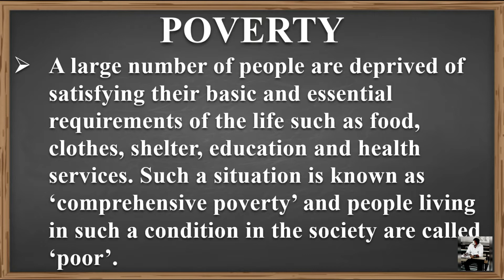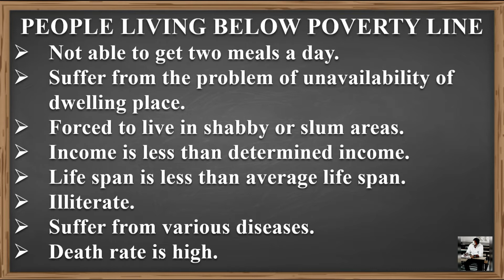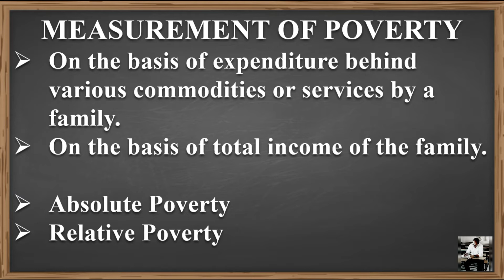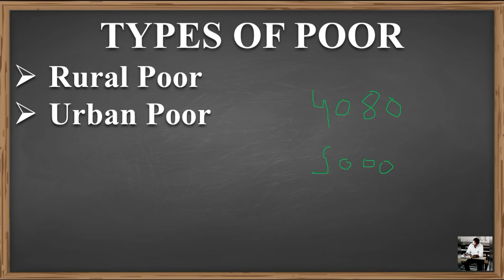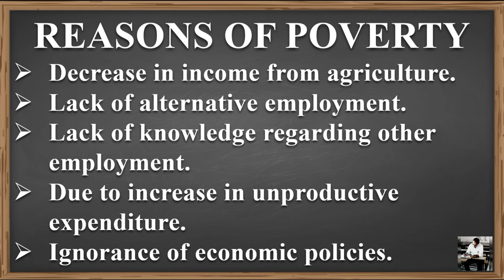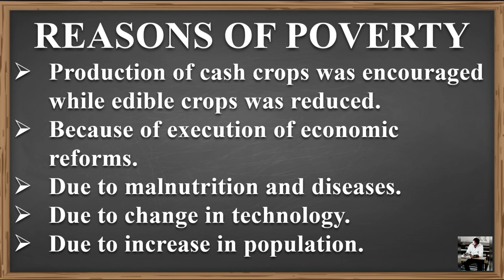STD-10 S.S. CHAPTER-17 [ECONOMIC PROBLEMS AND CHALLENGES : POVERTY AND UNEMPLOYMENT] [DAY-1]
TOPICS OF EXPLANATION STD-10 S.S. CHAPTER-17 [ECONOMIC PROBLEMS AND CHALLENGES : POVERTY AND UNEMPLOYMENT] [DAY-1] :-

1. POVERTY
2. MEASUREMENT OF POVERTY
3. TYPES OF POOR
4. REASONS OF POVERTY